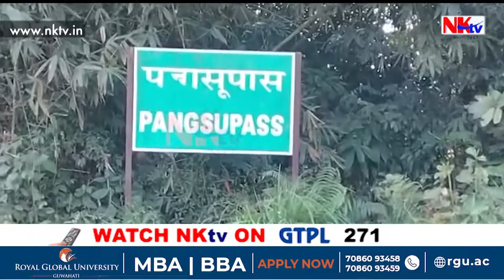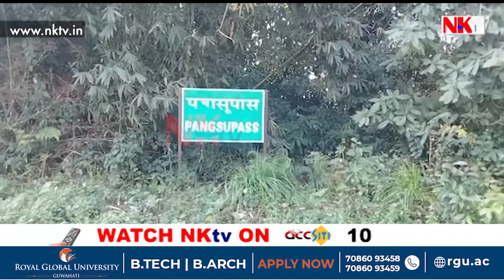কেইবাঘণ্টা ধৰি সংঘৰ্ষ, আহত আছাম ৰাইফলছৰ বিষয়া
▶️চোৰাংচোৱাৰ খবৰ আছিল স্বাধীনতা দিৱসৰ পূৰ্বে আলফা (স্বাঃ)ৰ ভয়ংকৰ কূটাঘাত চলিব। আৰু তাৰ মাজতেই হঠাৎ মঙলবাৰে নিশা আলফা–NSCNৰ ভয়ংকৰ আক্ৰমণ চলিল অসম ৰাইফলছৰ শিবিৰত। কেইবাঘণ্টা ধৰি সংঘৰ্ষ। ভয়ংকৰ গুলীয়াগুলী। ঘটনাত আহত হ’ল আছাম ৰাইফলছৰ বিষয়া।